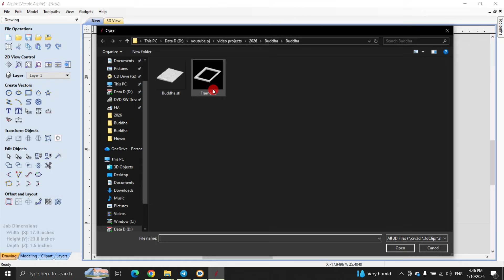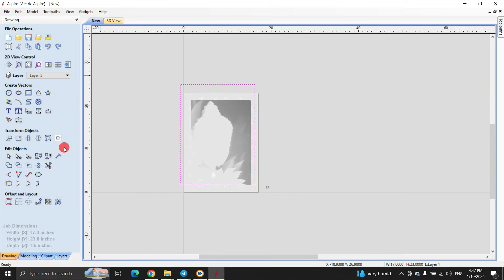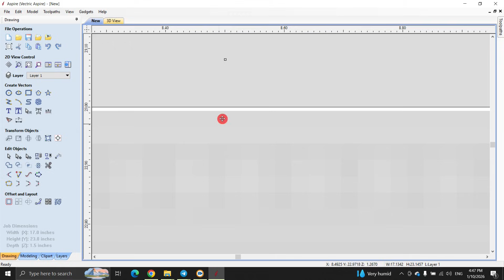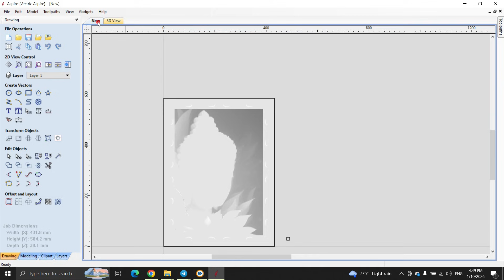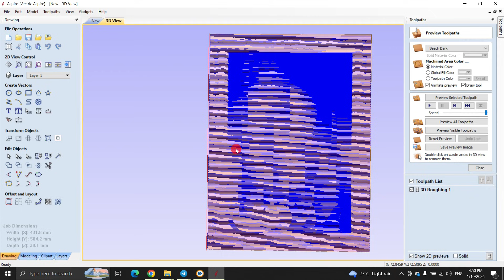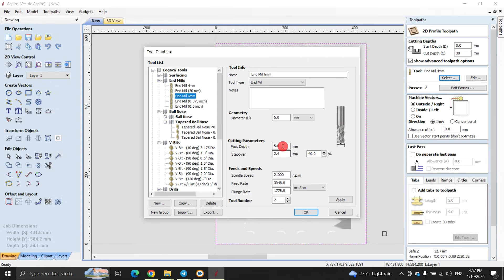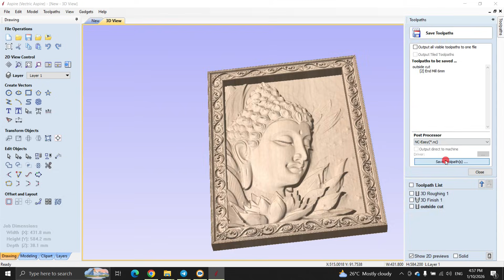Buddha// CNC project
woodworking project
nc studio
wooden clock